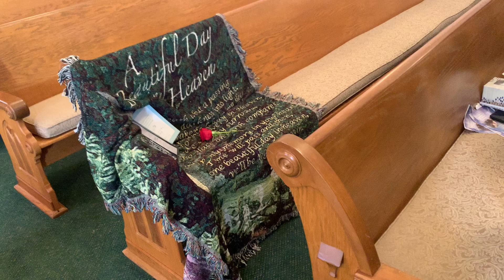Life Update- Love You Grandma